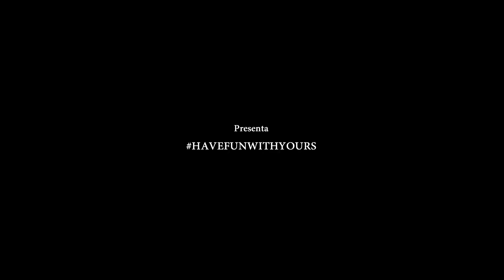HAVEFUNWITHYOURS - Episode 1 [Video Diary]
Video diary with Mikey Hernandez & Adrià Piella.

Filmed & Edited by Arturo M. Pérez.